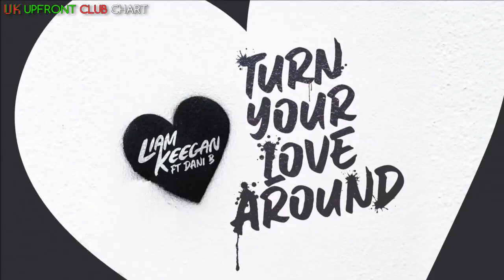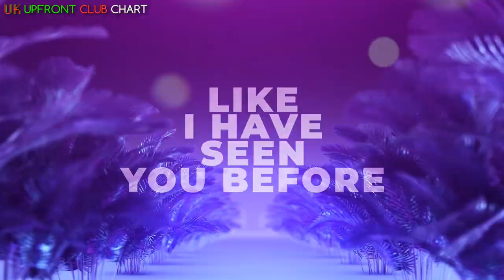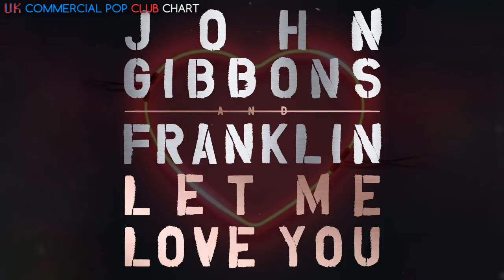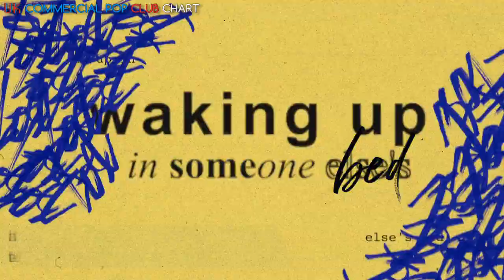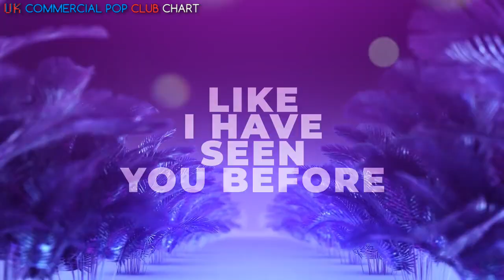🇬🇧 UK CLUB CHARTS (30/03/2020) | MUSIC WEEK | UPFRONT x COMMERCIAL POP x URBAN